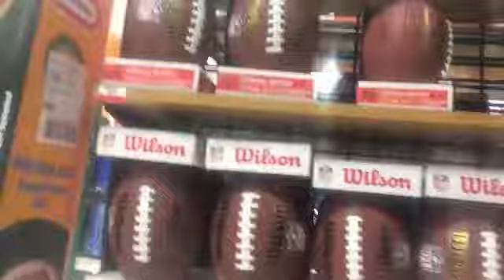Vlogging at Dicks Sporting Goods